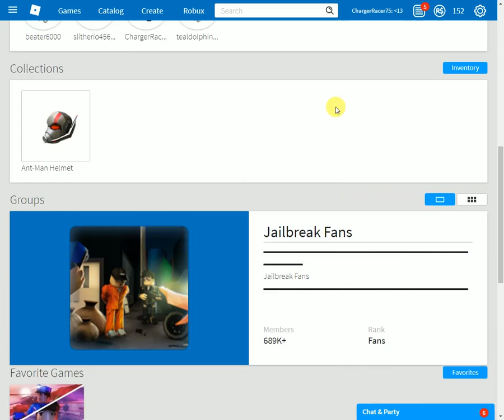Would you rather YOU FALL IF YOU PICK WRONG!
WHAT MORE CAN I POST